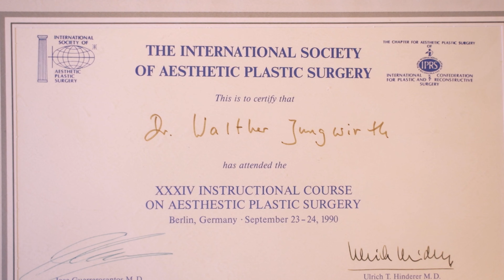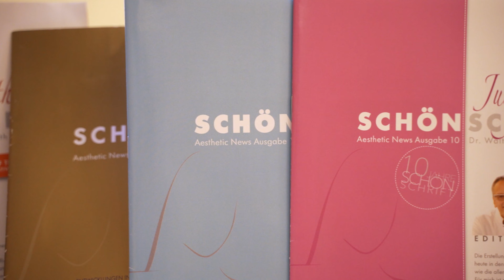FADENlift oder FACElift? Der Vergleich: Unterschiede, Kosten... | Dr. Jungwirth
Heute vergleicht Dr. Jungwirth das Fadenlift mit dem Fächer-Facelift. Wie funktioniert welche Methode? Welches Ergebnis ist das Bessere? Für wen ist ein Fadenlift überhaupt geeignet? Auch die Kosten werden im Video gegenübergestellt.
Noch Fragen? Schreiben Sie uns unten einen Kommentar!

Dr. Walther Jungwirth ist Ex-Präsident der österreichischen Gesellschaft für plastische, ästhetische und rekonstruktive Chirurgie und seit 1991 als plastischer Chirurg in Österreich tätig. Er entwickelte u.a. die Muskelkappen-Technik zur Brustvergrößerung, sowie das Fächer-Facelift.

Über YouTube macht er seine bisher auf internationalen Kongressen vorgestellten OP-Techniken, Philosophien und Erfahrungswerte für ein breiteres Publikum zugänglich. Persönliche Beratungstermine können im Dr. Jungwirth Kompetenzzentrum in Salzburg vereinbart werden.

Für Dr. Jungwirth steht die Natürlichkeit im Ergebnis an erster Stelle.

0:00 Intro
0:28 Wie funktioniert ein Fadenlift?
1:08 Warum hält ein Fadenlift nicht lange?
2:07 Unterschied zum Fächerfacelift
2:26 Wie funktioniert ein Fächerfacelift? Live im OP
3:37 Für wen ist ein Fadenlift geeignet?
4:06 Nachteile Fächerfacelift
5:00 Wiviel Aufwand ist ein Fadenlift bzw. Fächerfacelift?
5:36 Kosten Fadenlift bzw. Fächerfacelift
6:33 Fazit
7:01 Special ;)

Copyright:
RBLB-MNVZBKHKNRTWDSDZ-RBLE